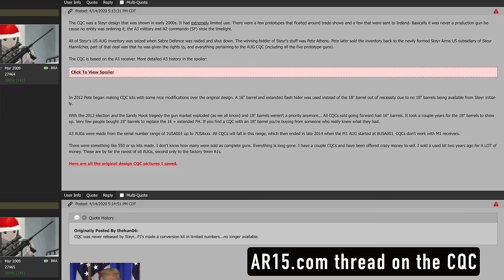The most desirable AUG - Steyr AUG A3 CQC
The Steyr AUG is an amazing bullpup rifle. It's evolved over the years into many versions and configurations. One of the most rare versions of the Steyr AUG is the AUG A3 CQC. The AUG CQC was shown in 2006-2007 at SHOT Show but then dropped off the map. Later the Steyr AUG A3 CQC would briefly appear on the civilian market making it one of the most rare versions of the Steyr AUG.

If you carry a gun for personal defense, you need to be protected from lawsuits or criminal charges should you need to use your firearm defensively. I recommend USCCA

Please join the Gun Owners of America. This link gives you 1 year for only $15 (we get no kick-backs)

IMPORTANT: All shooting is done on a state approved firing range and under the supervision of trained professionals. Our videos are produced in a safe environment by highly trained professionals with decades of experience. We are Federally licensed and are compliant with all Federal and State laws. Do not attempt to replicate the actions featured in our videos without the proper training, licensing and without medical professionals present.

We are not attempting to sell you the items featured in this video. We are not instructing our viewers on how to modify firearms, accessories or otherwise change their basic legal function. All firearms and accessories are legal products commonly available in stores all across the United States.